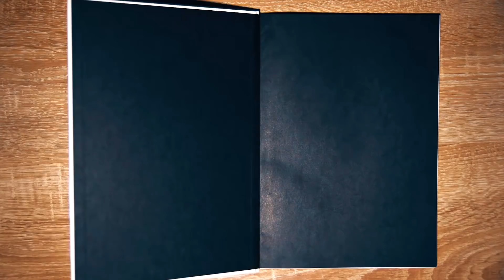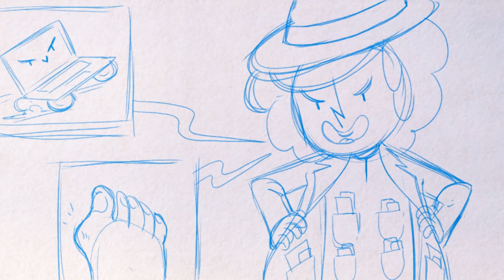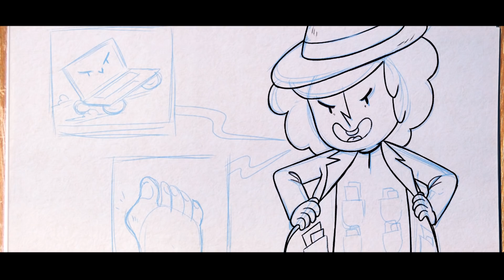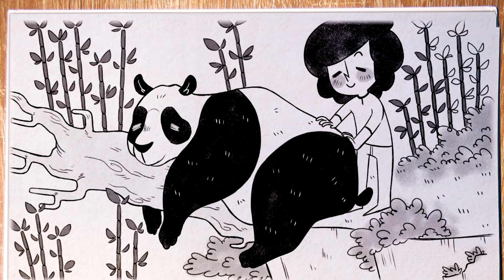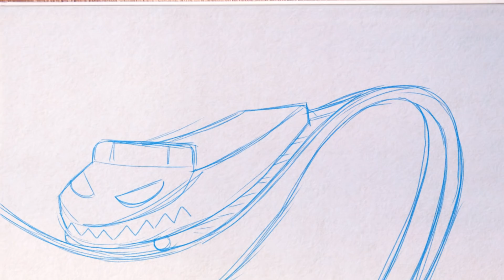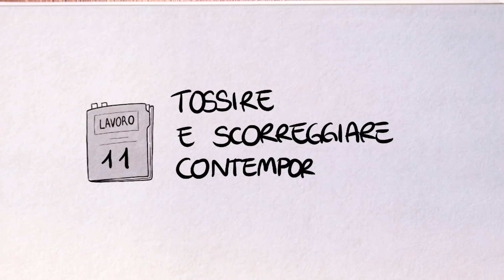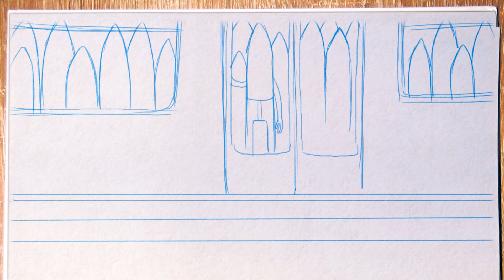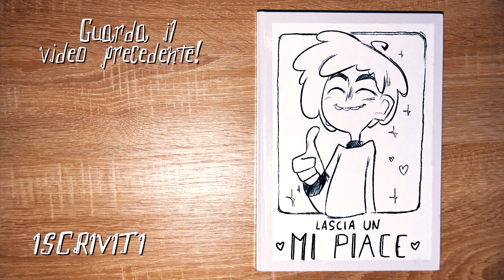13 LAVORI ASSURDI che non credevi ESISTESSERO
Dimenticati i classici lavori di tutti i giorni, mettiti alla prova e intraprendi la carriera con uno di questi 13 lavori assurdi che non credevi esistessero!

💬 COMMENTA il tuo lavoro assurdo preferito
👍 MI PIACE se vorresti intraprendere uno di questi lavori!
❤️️ CONDIVIDI se pensi che siano davvero assurdi!

Ciao ragazzi... lo so, sembra incredibile e fatico a crederlo anch'io... ma tutti questi lavori vi garantisco che esistono e sono tanto assurdi quanto bellissimi. Onestamente? io penso che lascerò la mia vita attuale per diventare un coccolatore di panda professionista! Mettete mi piace se siete d'accordo con me *W*

I disegni di questo video sono di Echo Kyo (Grazie per la collaborazione!)

💰 Email Commerciale (SOLO AZIENDE)